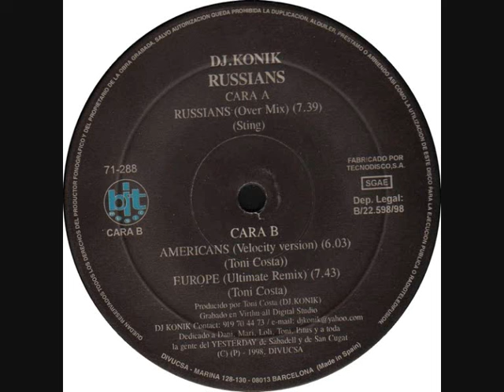Dj Konik - Russians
[Makina]